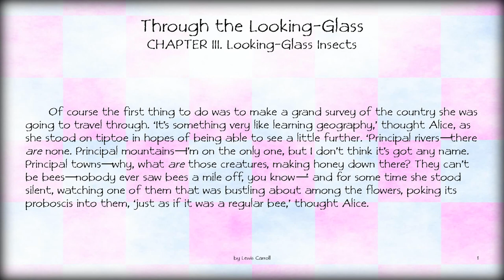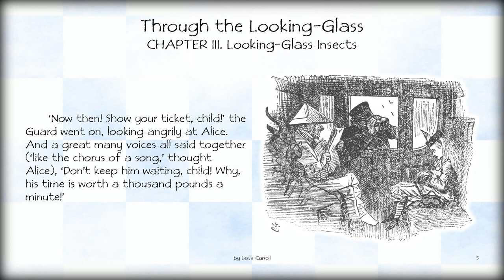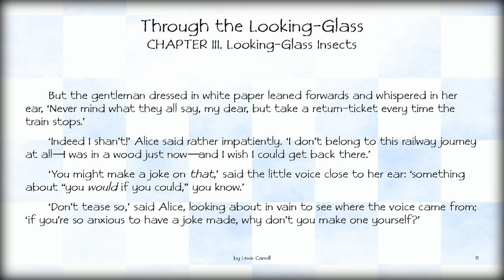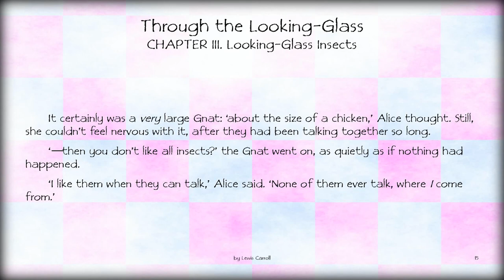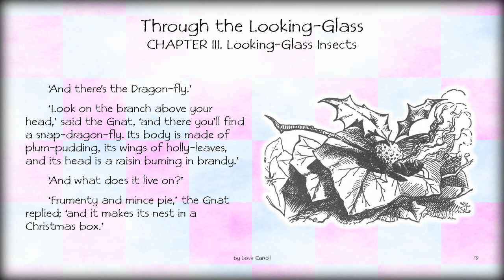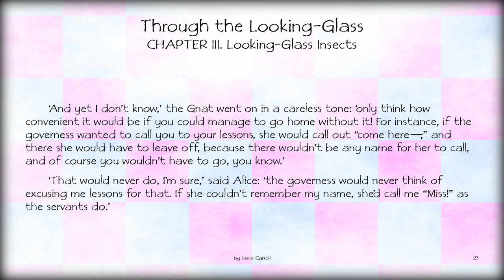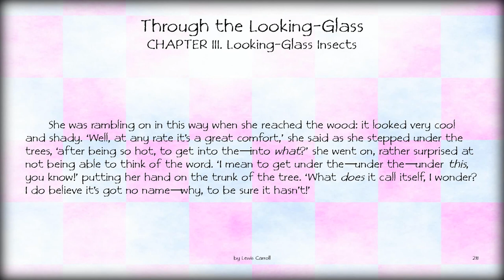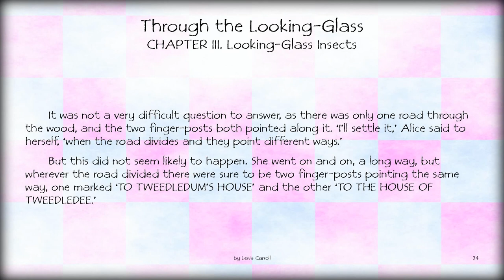Audiobook: Through the Looking-Glass – CHAPTER III. Looking-Glass Insects